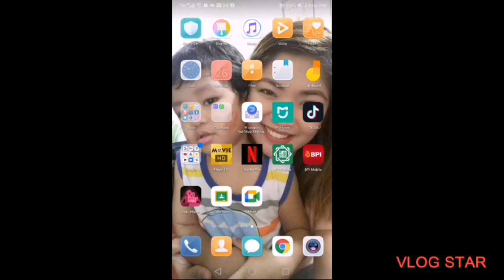face reveal ni super hugh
Face Reaveal